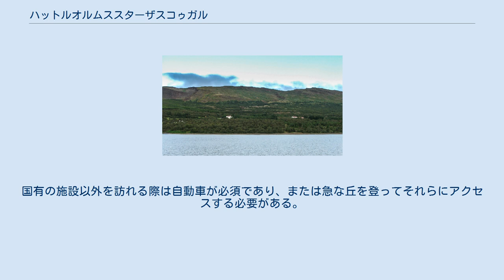ハットルオルムススターザスコゥガル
ハットルオルムススターザスコゥガルは、 エイイルススタジルの町から約25キロメートルの内陸にあるフイヨーツダルアーに存在し、東アイスランドに位置する国立公園。
この国立公園は740ヘクタール （ha）の大きさがあり、アイスランドで一番大きい森林面積を有している。
ここでは、様々なレクリエーションを楽しむことが出来る。
樹木園やキャンプ場、ホテルなどリゾート開発されており、ボートと馬のレンタルも可能である。
 この場所には、元々ハットルオルムススターザ農場が存在し、その後この農場は閉鎖されたが、その周辺の土地が1905年に国の保護下に置かれた。
また、それによってアイスランド最初の国有林にもなっている。
樺の森と森林は現在、約350ヘクタール存在しているが、さらに200ヘクタールもの樹木が植林されている。
 最近では、大きな道路が森林に面するように、南北へ併設されており自転車で走行することも可能である。
この国立公園にある森林からは85種類の樹種が見つかっている。
 公園敷地内の植生は樺の他にも、 レッドポールやレンレン 、ゴールドクレストなどが多く、夏には、レッドウィングやスナイプス 、および牧草地などはワグテールなどで覆われている。
森には鳥類が生息し、それらに食糧を供給するだけでなく捕食者から巣を守る機能も果たしている。
森林は鳥類以外にも、ベリー類やキノコなども生えている。
食用キノコにはカラマツのブーレーテが有名。
公園内を流れる河川の水は非常に綺麗であり、そのまま飲むことが可能である。
 主なコースは以下の通り。
 アイスランドの森林サービスによって管理されている土地は国有林と呼ばれており、これらは一年中誰にでも開放されている。
また、これらはアイスランド全土にあり、 多くの人にアイスランドの森に触れてもらうため、様々な施設が存在する。
国有の施設以外を訪れる際は自動車が必須であり、または急な丘を登ってそれらにアクセスする必要がある。